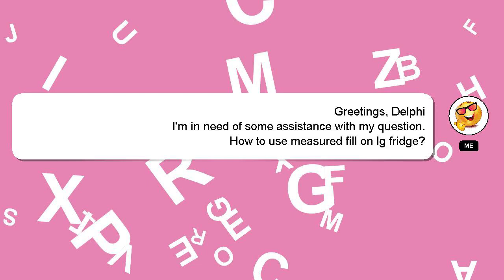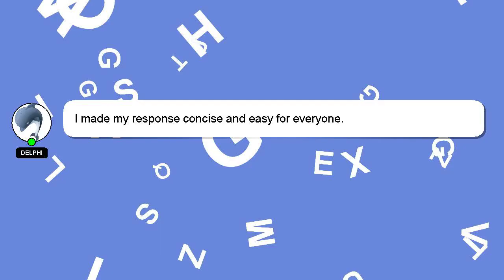How to use measured fill on lg fridge?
Here's a brief description of who I am, Hello everyone, I'm Delphi. Let me aid you in resolving any queries you may have. - How to use measured fill on lg fridge?

*2 What we are experimenting :*